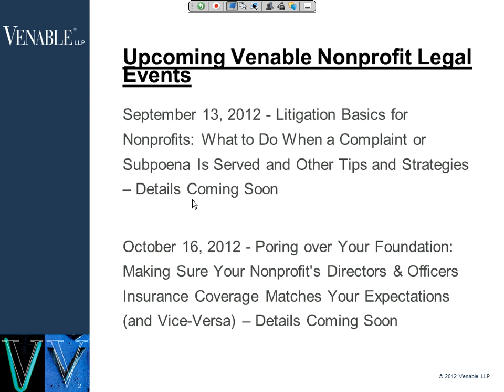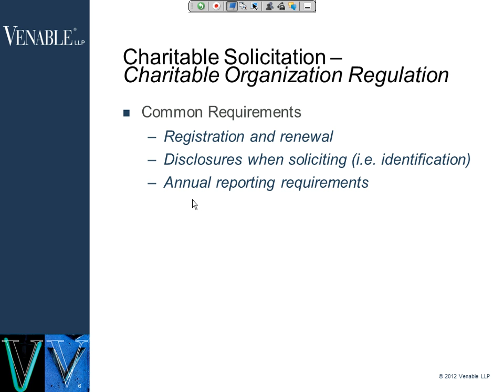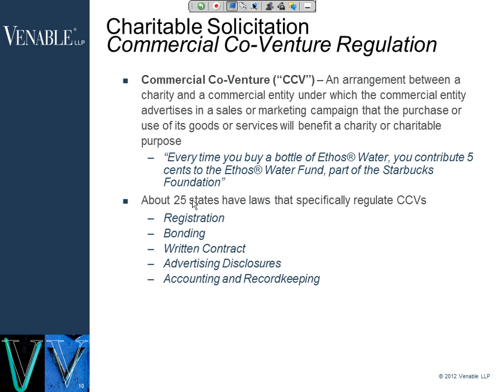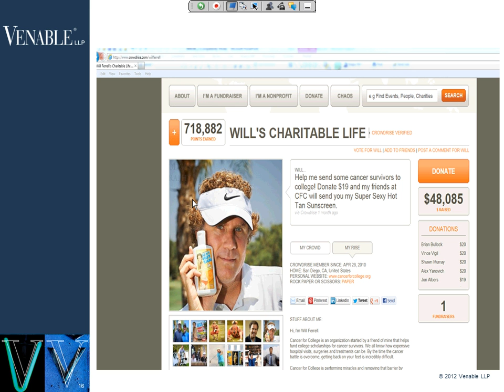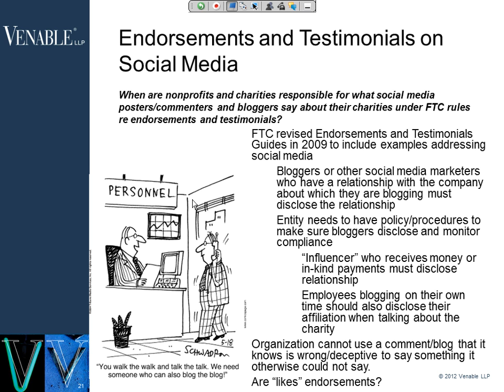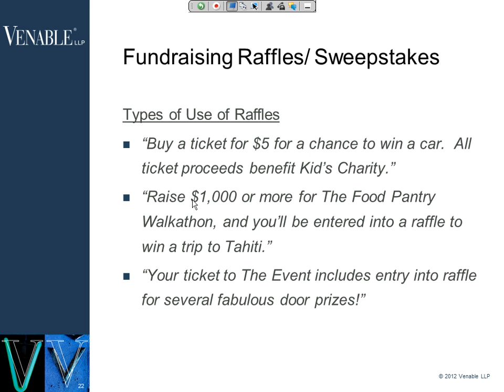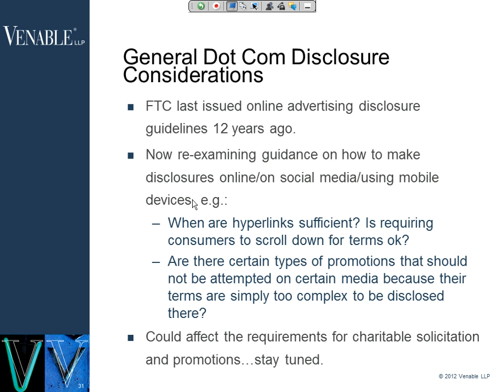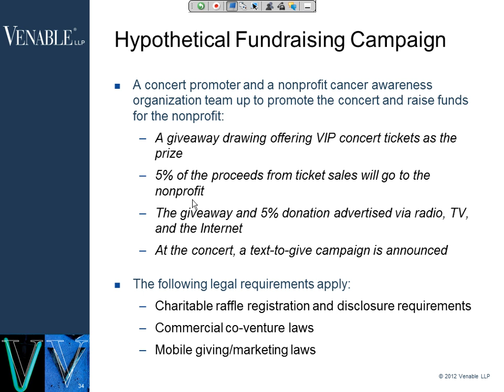How Nonprofits Can Raise Money and Awareness through Promotional Campaigns - August 2, 2012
The days when nonprofit organizations could simply mail out pledge cards and await a response to generate necessary fundraising revenue are gone. But in these difficult economic times, even the smallest nonprofit can learn how to tap into the power of promotional and marketing campaigns and capitalize on new media and technologies to raise funds and awareness for their causes. These activities may, however, trigger unanticipated responsibilities for the nonprofit on both the state and federal regulatory fronts. In this program, you will hear from two Venable attorneys well-versed in the related areas of promotions and charitable fundraising, who will help explain the myriad of legal and regulatory issues involved in promotional and fundraising campaigns, as well as the latest developments in the area.